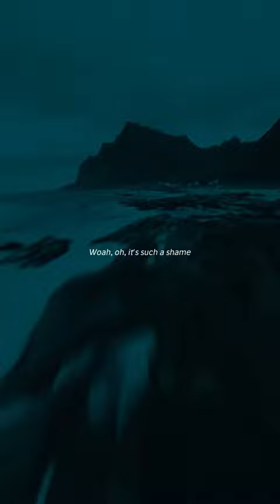We don’t talk Anymore lyrics Edit | Audio | Sped Up | Slowed | Trending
⭐Clear instructions to use the songs⭐
1) All songs are SAFE to be used in your videos, nobody will strike your video. You can use the songs as background music for your original and creative videos, but not mixes or 24/7 streams.
2) In case you need to monetize the video using my songs, send the video link to my label at - They will check if you added music credits in the description, and release any claim. Make sure you send them an email only in case your channel is approved to monetize, otherwise it makes no sense.
3) Again, the music is SAFE to be used in your videos. If you get a claim, do NOT dispute it. Please contact the label to monetize.

The purpose of this channel is solely to promote the artists and most of the content has been allowed to be used!